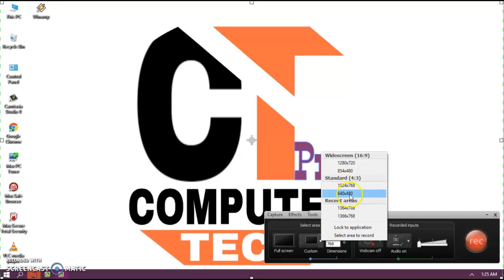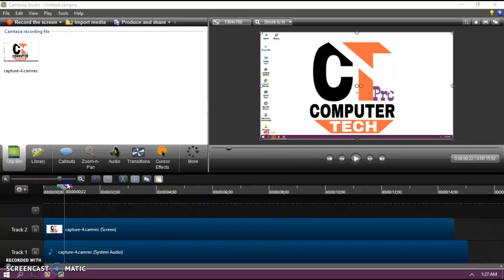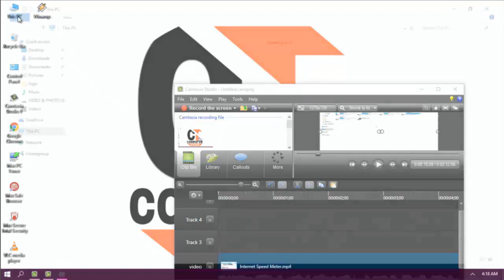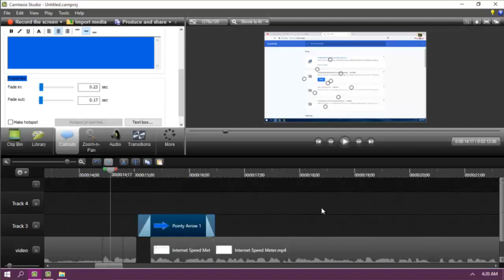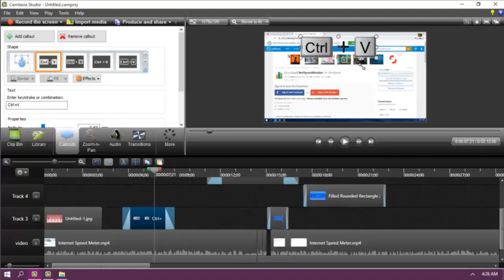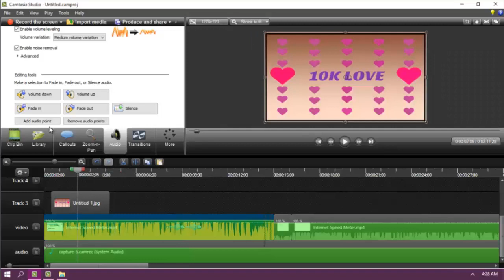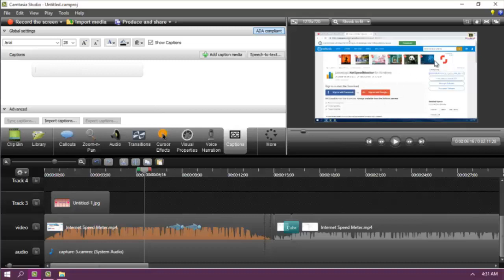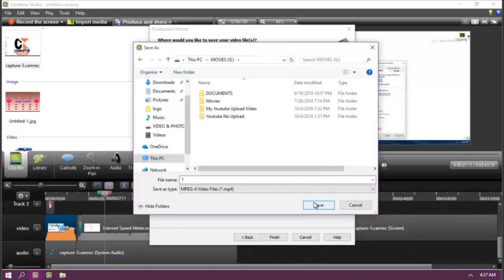How to Full Videos Edit and Record Screen with Camtasia Studio (Bengali)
This is how i all my videos camtasia Studio. Camtasia Studio All screen record best software.
Camtasia Studio any Windows Supported. Camtasia Studio Is basic video editing software and best Screen Record.